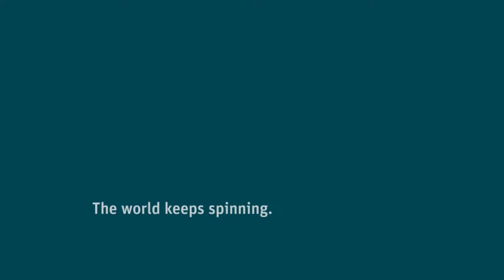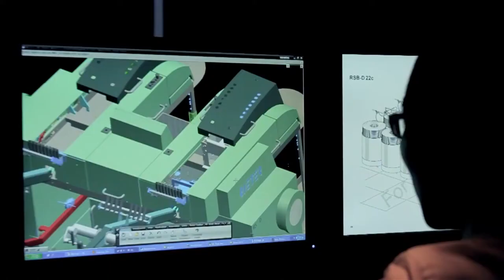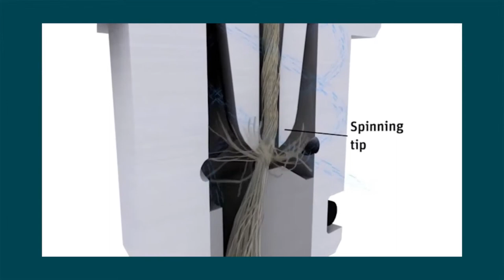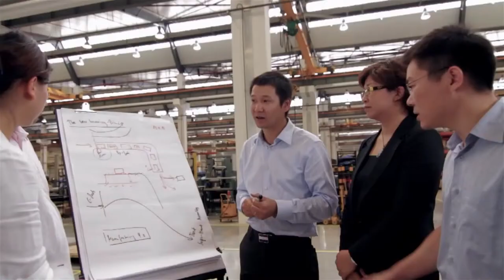Rieter Corporate 2013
Der Textilmaschinenhersteller Rieter hat im Zuge seiner Analysten- und Investorenkonferenz 2013 einen Kurz-Film realisiert, der die Errungenschaften der neuen Investmentstrategie aufzeigt.